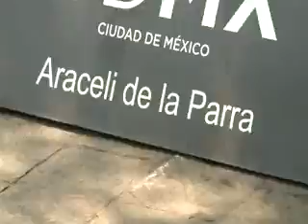Balones decoran paisaje de la Ciudad de México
Una exposición de gigantes balones de futbol se apoderó de una de las avenidas más importantes de la Ciudad del México, resaltando una de las grandes pasiones deportivas de los mexicanos.